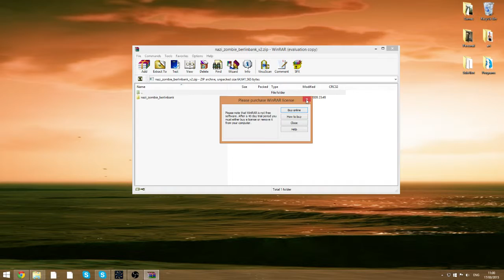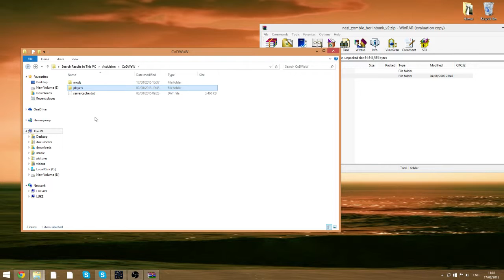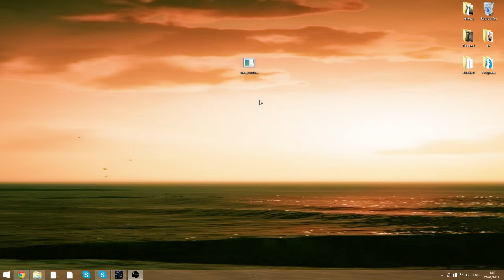How to install a .Zip custom World at War zombies map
Today i'm going to be showing you how to install a custom zombies map that is of the .zip format.